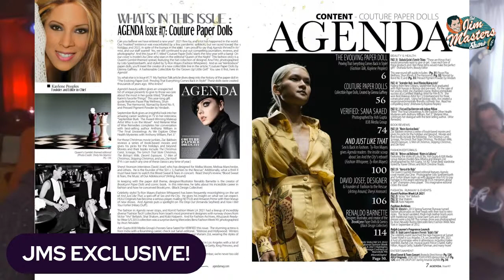Kaylene Peoples Is On Fire With Bunny Brunel And Joe Calderon on The Jim Masters Show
Kaylene Peoples on The Jim Masters Show LIVE entertainment, lifestyle, talk show series with award-winning television, radio, multimedia personality, presenter and host Jim Masters. Join us for amazing conversation and musical performances with Kaylene performing along with 2 Time Grammy Nominated Bassist Bunny Brunel and renowned guitarist Joe Caldreron!

Kaylene is what you call a quadruple threat. She was a runway model and a former Miss California; she is a vocalist with a rare 5-octave range, a multi-instrumentalist, and a prolific composer, arranger, conductor. Kaylene graduated from UCLA with a B.A. in Composition and Ethnomusicology, and completed an elite Masters program in Film Scoring under the direction of Academy Award-winner composer Walter Scharf.

She also studied with Academy Award-winner composers David Raksin and Henry Mancini; and has even played piano side by side with Oscar winner film composer Jerry Goldsmith. Kaylene has written and conducted countless string arrangements for record labels, including Capitol Records, Polygram, Warner Bros., EMI, and Universal/Republic. Her dossier doesn’t just stop there. She has written huge bodies of musical works including neo-classical symphonies and composed and conducted a ten-Act ballet titled Apocalitica. Her orchestration skills can be heard on several movie sound tracks, including American Pie 2, Serendipity, Ruby, and her own multi-award-winning feature film she directed, Redemption. She is also an award-winning L.A. Music Awards producer for Best R&B Album of the Year and Best New Artist Christina Fasano’s Spiritually Wet.

Kaylene’s first jazz CD All Jazzed Up! made a splash across the nation when her single, “Do You Remember,” was played across the country. The single climbed to the top of the independent charts (AC40/NMW! Top 100 Chart/FMQB & ACQB! and Indie 100 chart). Her newest CD My Man has made quite an impression on jazz lovers through the airwaves and in concert. Since the release of My Man, Kaylene has repeatedly hit #1 on the Reverbnation Jazz Charts, and remains in the Top 40; and from My Man, “Giant Steps” won Best Jazz Song for the Akademia Music Awards in December 2015, and was on the ballot for the Grammy’s that same year.

Whenever Kaylene Peoples performs, she showcases instrumental virtuosity along with her trademarked, vocal style. Kaylene takes singing to a completely new level; and when hearing her play her flute, Dave Valentine and Hubert Laws immediately come to mind. Growing up, her parents supported her love affair with music, and to this day she performs with the rare solid silver flute her dad bought her after winning a talent show in high school. As a result, Kaylene’s soloing instrument of choice is the flute. In honor of her father’s memory, she incorporates it heavily into her music.

Having performed with 3-time Grammy-nominee flutist Hubert Laws, Emmy-nominee pianist Bobby Lyle, 4-time Grammy winner bassist Stanley Clarke, Patrice Rushen, Grammy winner pianist John Beasley, Jeff Goldblum, Grammy-nominee bassist Bunny Brunel, and others, Kaylene Peoples continues to blow her audiences away with her incredible vocal performances and equally impressive instrumental virtuosity.

So, whom does Kaylene sing like? Since she applies techniques from jazz greats to her own well-defined vocal style, you might hear Ella Fitzgerald, Billie Holiday, Dee Dee Bridgewater, Nancy Wilson, or even a little bit of Barbra Streisand and Al Jarreau thrown in the mix. Kaylene Peoples is the ultimate performer, creating jazz lovers wherever she goes. Versatility, vocal talent, unique style! With one listen, you’ll not only become a Kaylene Peoples fan. You, too, will find yourself All Jazzed Up!

Enjoy this inspiring and musical episode of The Jim Masters Show LIVE! Share the link!

If you enjoyed this video episode give it a thumbs up like and leave a comment for us. Check out many more episodes of our series right here.